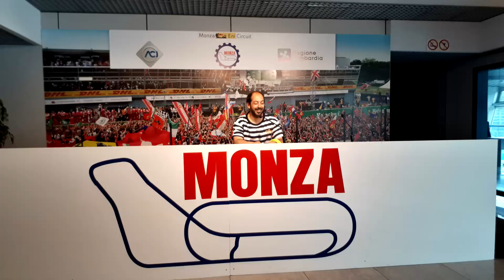Viaje a Venecia en moto desde Galicia día 12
Día 12 del viaje a Venecia en moto desde Galicia, en este video visitamos Monza, donde damos una vuelta al circuito en una furgoneta.

Las motos son una Honda CBF600SA y una Kawasaki Versys 650
Editado en Sony Vegas Pro13
Grabado con una GoPro Session 4 y un Samsung A5 2017